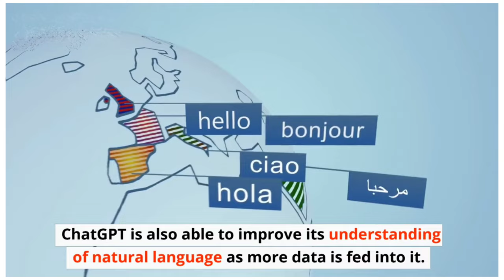Uncover the Mystery of Chat GPT ! | Overall General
In this video you will get to know about Chat GPT and it's uses in different fields.